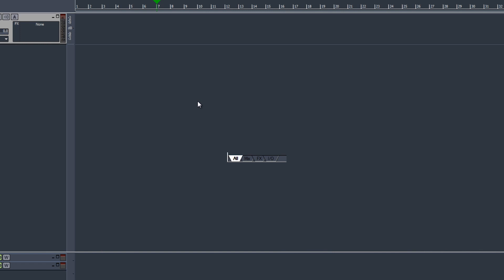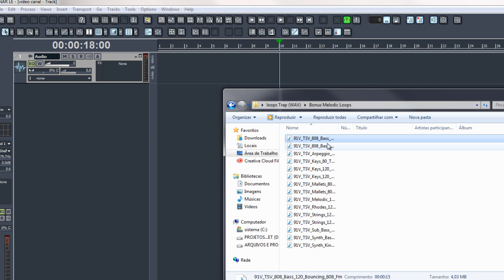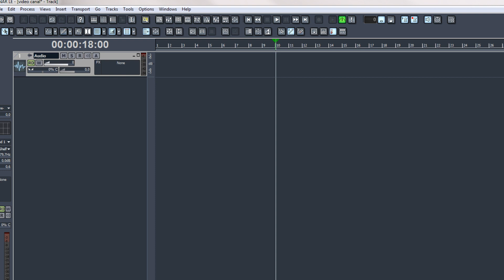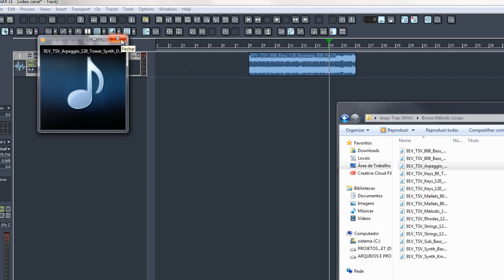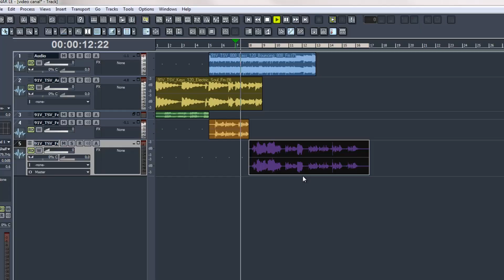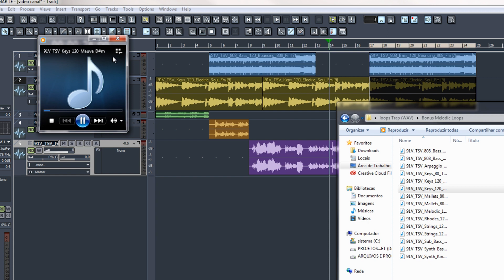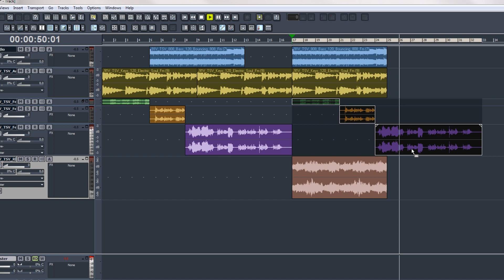Loops de Trap/Hip Hop/Rap + Vocal | ED Tutoriais